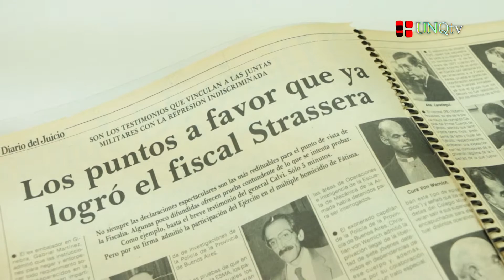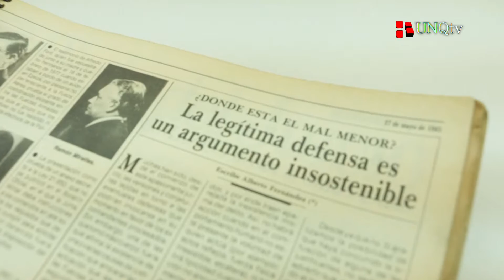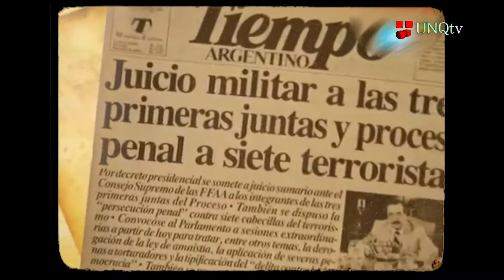Juicio a las Juntas Especial UNQtv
Juicio a las Juntas

A 30 años del comienzo del comienzo del Juicio a las Juntas militares por la justicia civil en nuestro país, decidimos buscar las palabras de quienes participaron de ese momento histórico y emblemático de la historia de la Argentina. Es importante pensar el contexto y las formas mediáticas que tuvieron que ver con el relato del juicio.

Entrevistas a Pablo Llonto, periodista y autor de “El juicio que no se vio”.

A Claudia Feld, investigadora del Conicet y autora de “Del estrado a la pantalla. Las imágenes de los ex comandantes de Argentina”.

La palabra del Juez Federal, Carlos Rozanski, quien en ese momento lo cubría para la televisión.